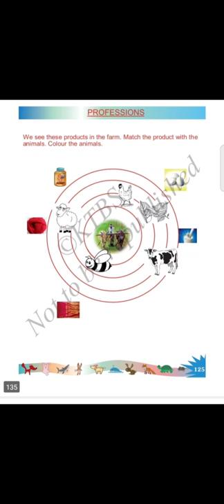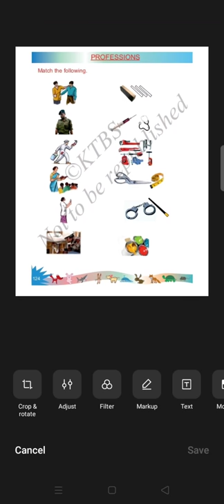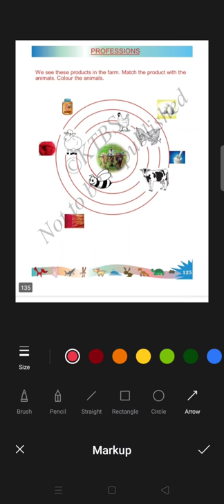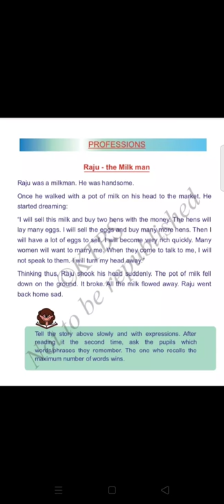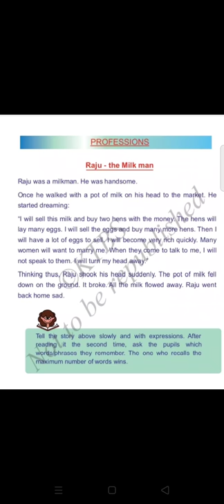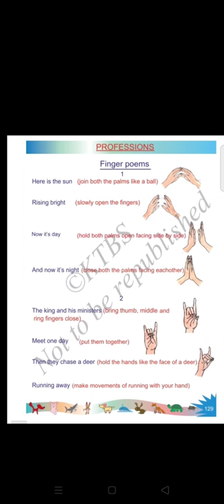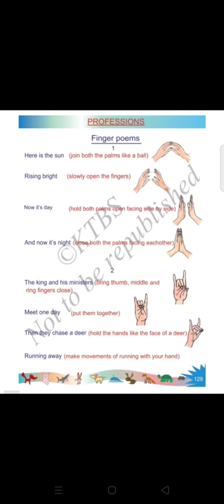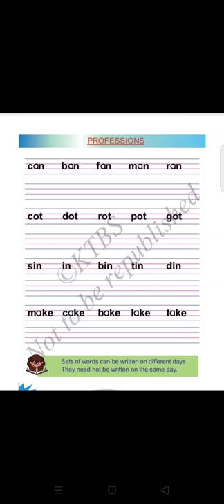2nd English Professions Part 3 Class by Shantha M G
2nd English Professions Part 3 Class by Shantha M G